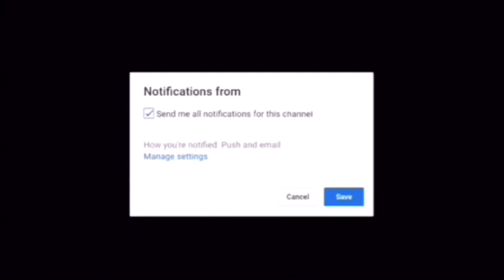HIS BARS FIRE (Stunna 4 Vegas-Long Official Music Video) *REACTION*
"YouTube description: SUBSCRIBE To The Channel, and Turn ON POST NOTIFICATIONS I🤠🥶🔥 I’m a reaction channel, but in the future I will be doing Gaming/Vloging/Challenge, yeaight blueface, we taking over coach 💥stunna4vegas

Reddit " to the end of the Descriptions of the 1 Video that you selected.

I do not take any ownership of music displays in this video. Ownership belongs to the respected owner(s). Use unfair use policy.